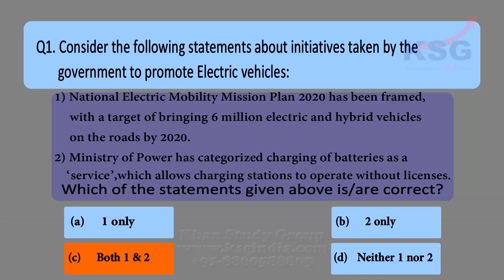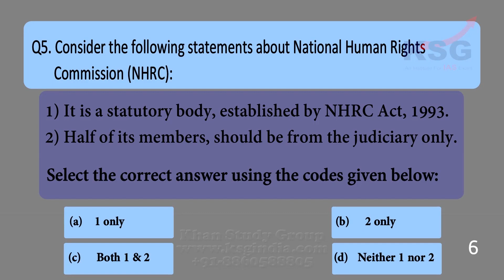13 August 2019, Power Test, KSG India